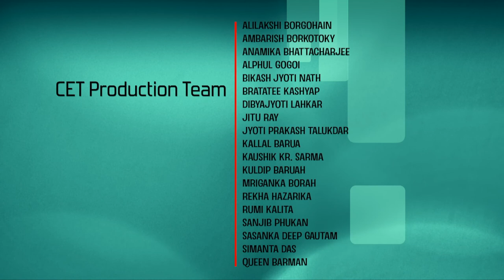Lec 2: Algebra of Events